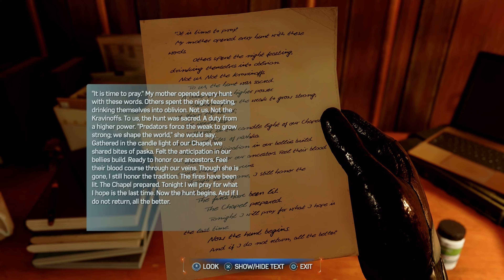KRAVEN'S LAST HUNT! MARVEL'S SPIDER-MAN 2 Walkthrough Part 12 (4K 60FPS PS5)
Hello everyone, and welcome back to part 12 of the Spider-Man 2 walkthrough series. In this episode we take the symbiote suit for a test drive, and let me tell you it does not disappoint. All that power comes at a high price though. That's all for now, but thank you everyone for watching, and as always I'll catch you in the next one.